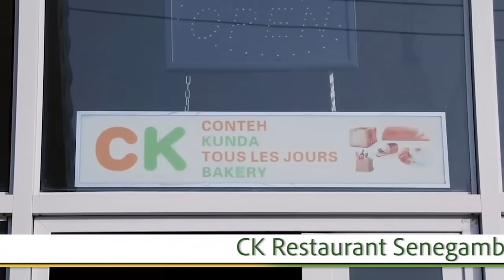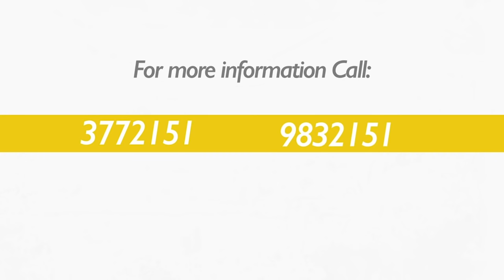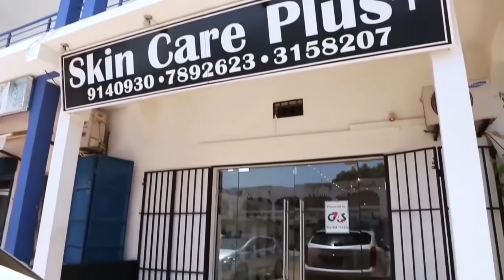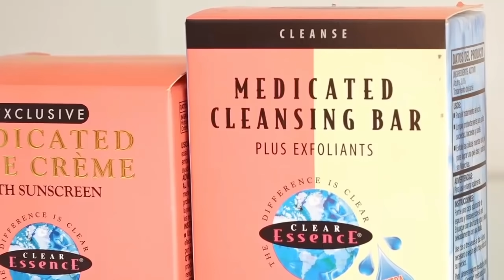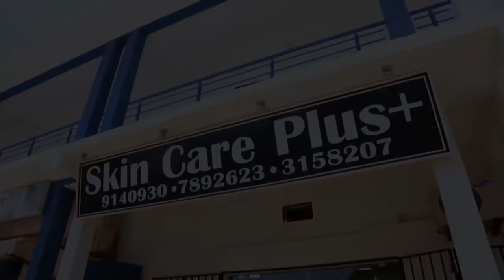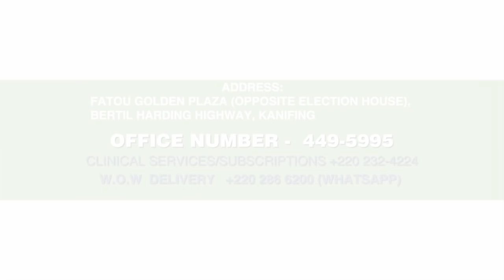IEC Press Conference